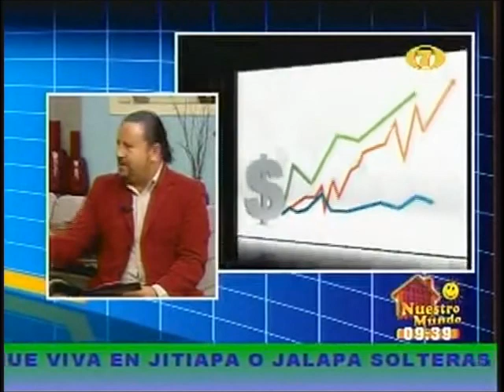ONU Mujeres Entrevista la igualdad es un buen negocio BD 0937 170715